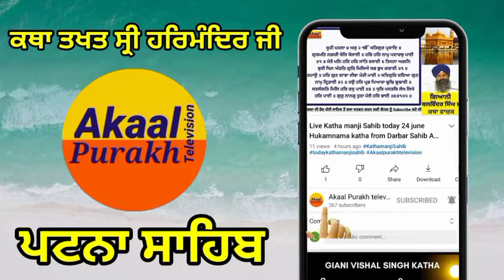Live Katha Takhat Sri Harimandir ji Patna Sahib live katha patna sahib 19-01-2022 katha patna sahib